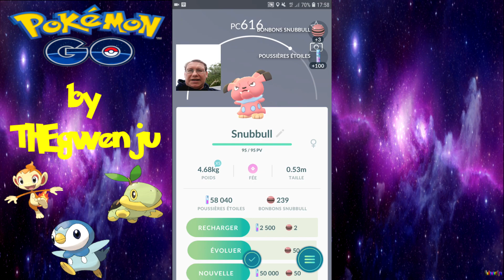Pokevlog 356 Ce qu'il va se passer avec plus d'arènes ?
Petit ressenti du moment et inquiétudes lorsqu'on pourra créer des pokestop dans Pokemon GO.